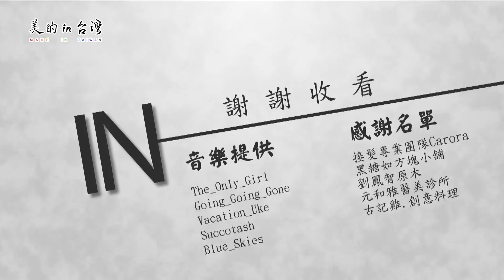東森超視33台 美的in台灣 古記雞 創意料理【像家的角落 喧鬧城市中的小天地】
古記雞.創意料理.私房菜居酒屋
舉杯狂歡、大快朵頤，幾杯黃湯下肚，舒緩一整天的疲憊。這裡是溫暖的居酒屋，溫馨的場所、美味的料理，是許多人下班休閒、三五好友聊天聚會的好去處。
地址：台北市遼寧街246號